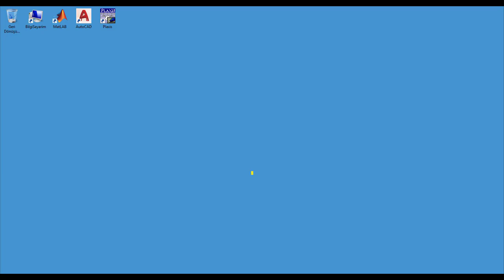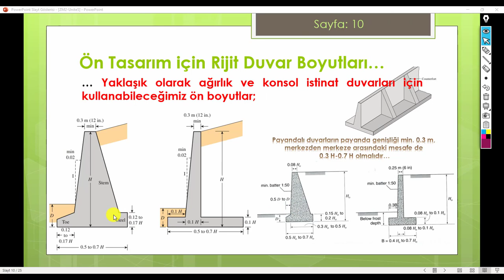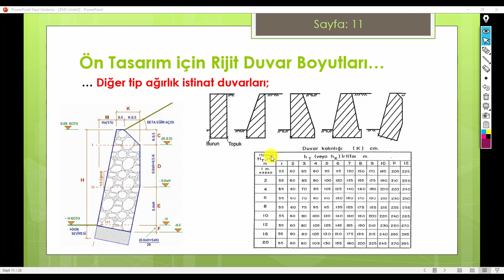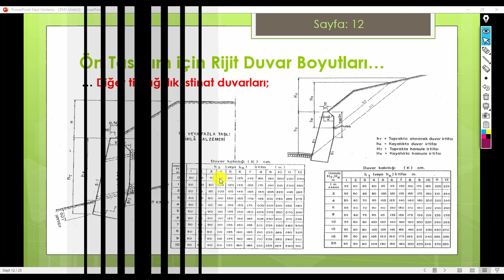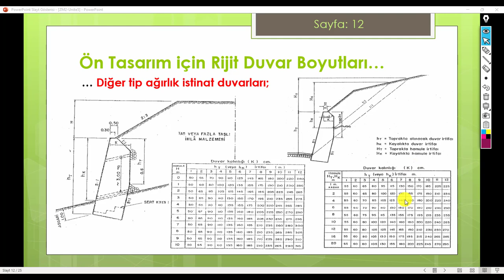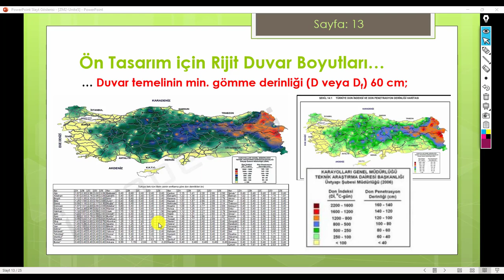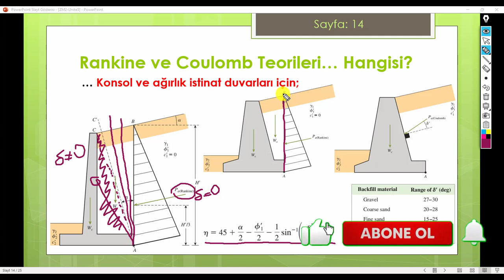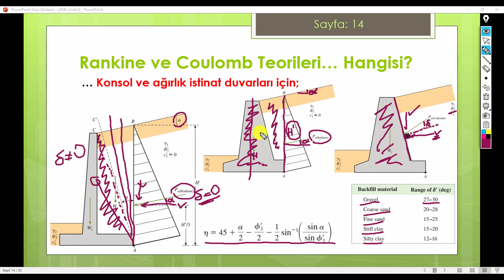Ders 5B: Ön Tasarım İçin Rijit İstinat Duvarı Boyutlaması ve Seçilecek Zemin İtkisi Teorisi [2022]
Bu Zemin Mekaniği 2 dersinde;
- Ağırlık, konsol ve payandalı (rijit) istinat duvarlarının ön tasarım (dizayn) aşamasındaki boyutlarının yaklaşık olarak nasıl tespit edileceğine ve Türkiye'nin her bölgesi için istinat duvarı gibi yapı temellerinin minimum gömme derinliğinin ne olması gerektiğine değiniliyor.

Ayrıca rijit istinat duvarlarının stabilitesinde problem çıkartan aktif yatay zemin basınçlarının (itkisinin) Rankine veya Coulomb teorilerinden hangisine göre hesabının yapılması gerektiği anlatılıyor.